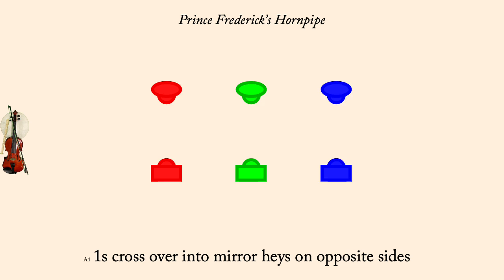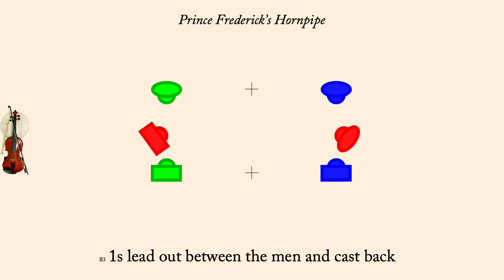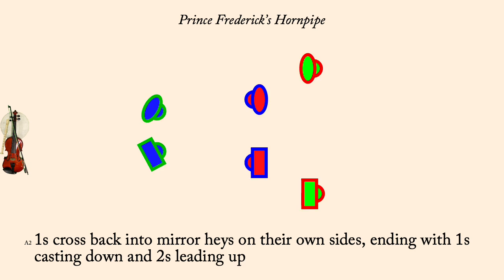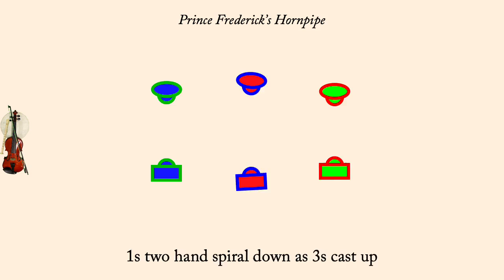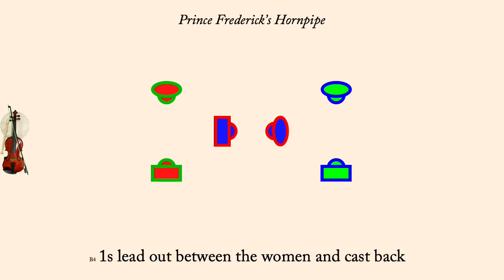Prince Frederick's Hornpipe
Prince Frederick's Hornpipe is an English Country Dance published by Johnson in about 1750 and interpreted by Bernard Bentley in 1980. It is a proper 3 couple longways dance.